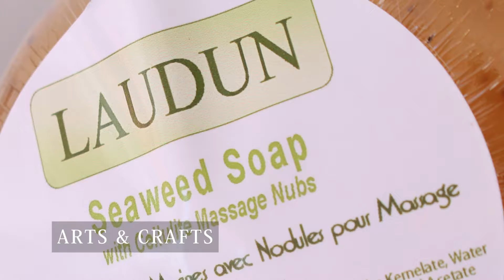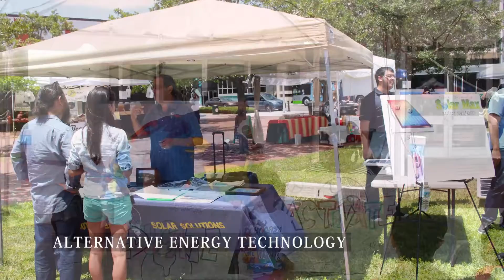Sustain a Village Earth Day Celebration Video - April 2016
Earth Day 2016 celebration in the City of North Miami. Sustain A Village organized the event.